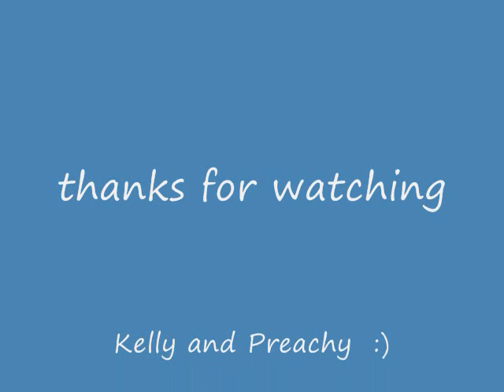Preacher winter 2004-2005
more Preacher agility vids  :)